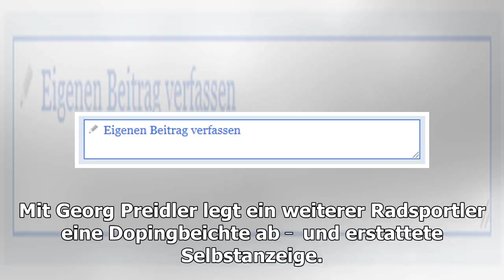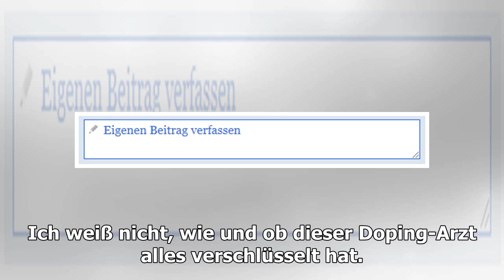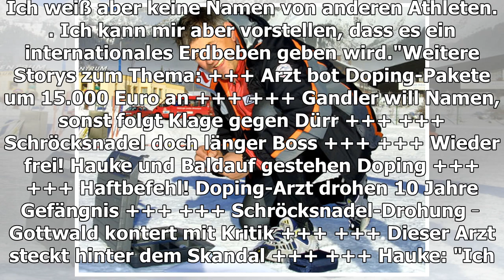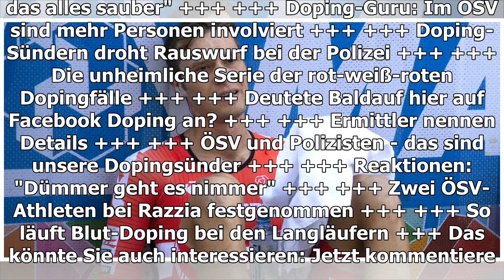Selbstanzeige! Nächster Rad-Profi gesteht Doping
Der Doping-Skandal in Österreich zieht immer weitere Kreise! Nach der Aufregung bei der Nordischen WM in Seefeld und der Verhaftung von Radprofi Stefan Denifl gibt es nun den nächsten Aufreger. Mit Georg Preidler legt ein weiterer Radsportler eine Dopingbeichte ab  und erstattete Selbstanzeige. Die...